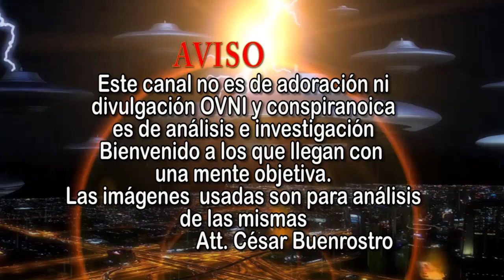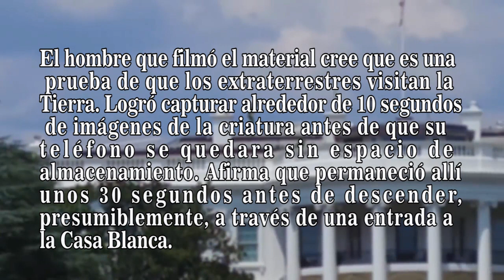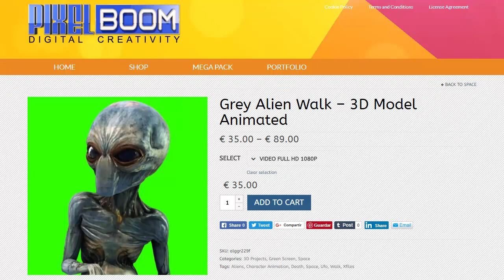Alien captado en la Casa Blanca| ANÁLISIS Y EXPLICACIÓN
Un turista de China visitó recientemente Washington DC cuando vio a una extraña criatura en el techo de la Casa Blanca. Él envió el metraje, y personalmente cree que muestra a un verdadero extraterrestre atrapado en la grabación.  Así se lee en ingles en la descripción este video que se ha hecho viral  y ha puesto el material como centro de atención para los interesados en el fenómeno extraterrestre, analicemos juntos este fantástico caso sobre un alíen en la casa Blanca soy César Buenrostro y estas en Evidencia X

Documentales  e Investigación Objetiva de los supuestos fenómenos anómalos.

Bancomer Libretón Cesar Buenrostro Trujillo  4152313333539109
 saldazo 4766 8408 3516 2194